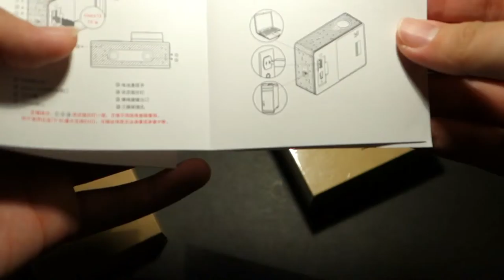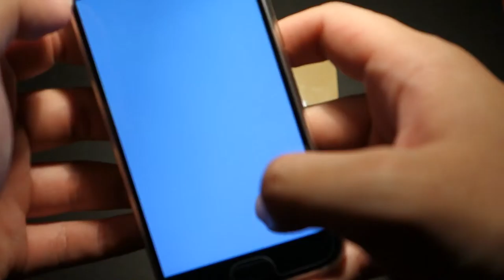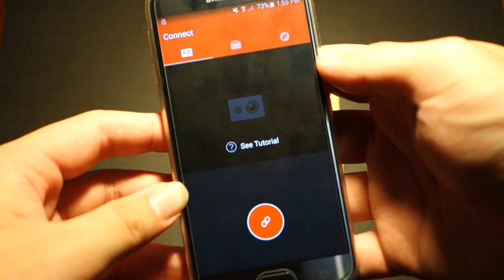XiaoYi Action Camera Unboxing and Initial Setup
XiaoMi's super affordable option to the GoPro series of action cameras is the XiaoYi Action Camera. It does almost everything that the GoPro does except for 4K video recording. Since i don't intend to record at 4K i decided to get my hands on this bad boy and see how it performs. Cheers!